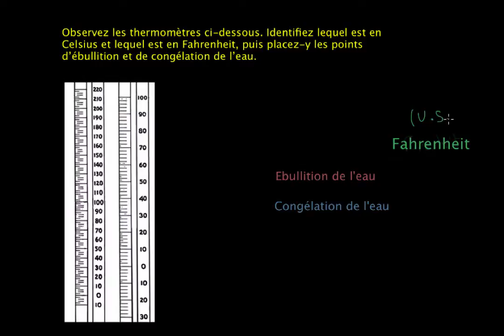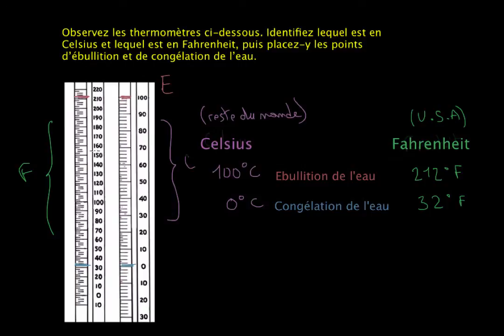Comparaison des échelles de température Fahrenheit et Celsius